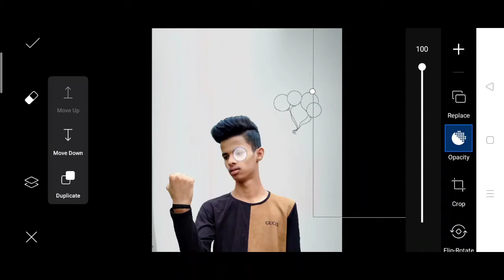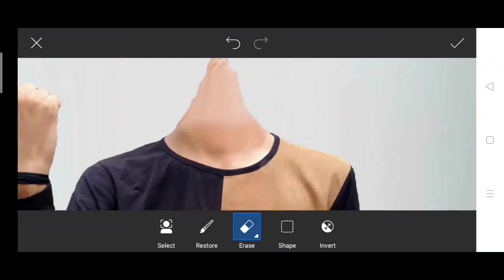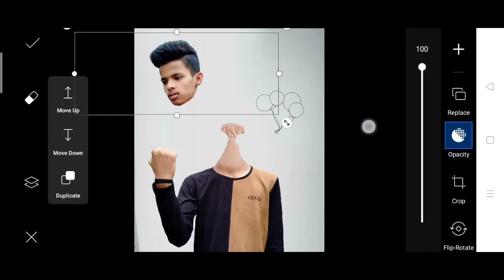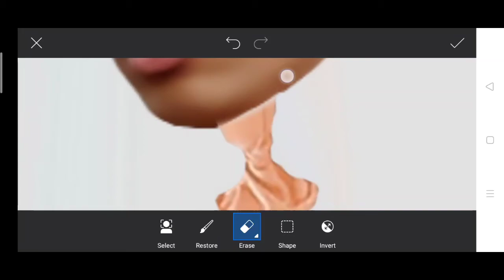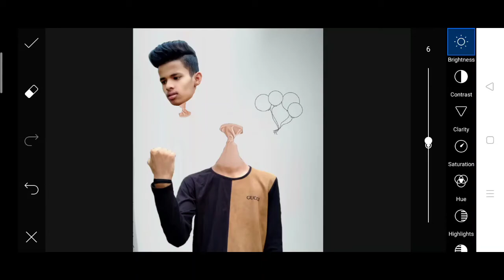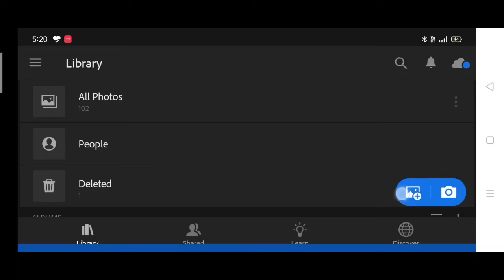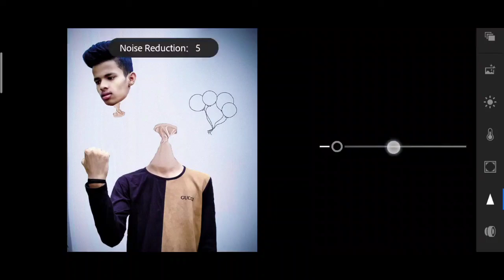Balloon head photo manipulation tutorial | body balloon Photo editing